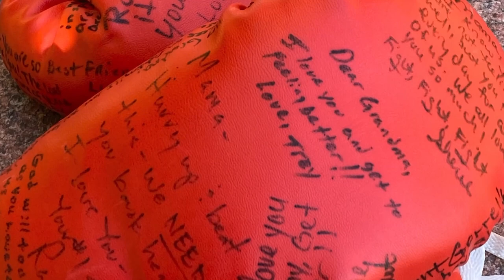How to Fight Cancer with Boxing Gloves | Sheree Wooten | Huck’s Heroes | Jukebox | Huckabee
This is how to FIGHT cancer with boxing gloves. Huck's Heroes, Sheree Wooten, created an incredible organization, "My Knockout," to give hope to the hopeless.